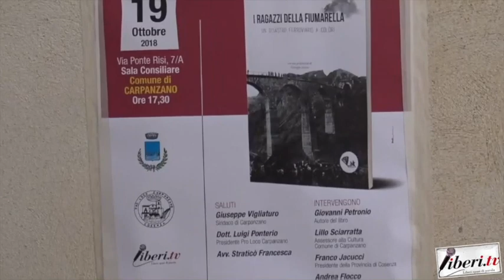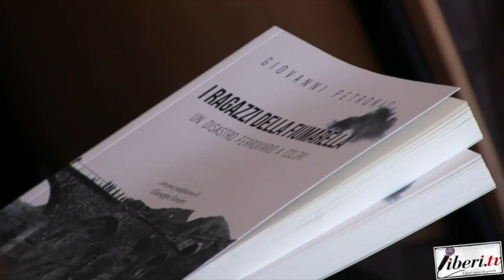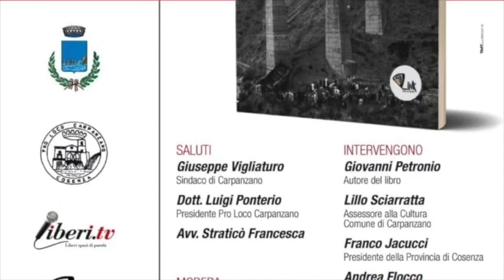Intervista a Giovanni Carpanzano - I ragazzi della Fiumarella un disastro ferroviario a colori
Registrazione effettuata da liberi.tv il 19 ottobre 2018 a Carpanzano (Cs)

Intervista a Giovanni Carpanzano - I ragazzi della Fiumarella un disastro ferroviario a colori di Giovanni Petronio, ed. Link